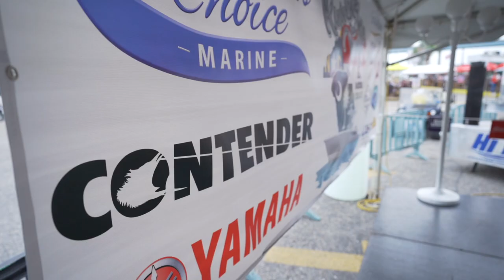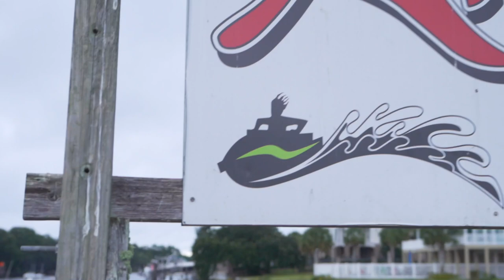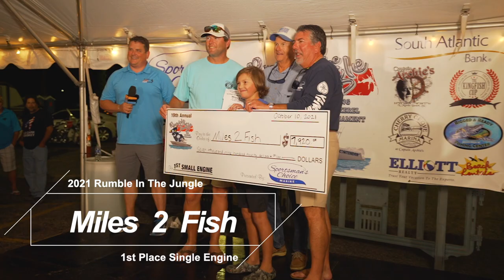2021 Rumble In The Jungle King Mackerel Tournament Highlight Video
PointClickFish.com 2021 Rumble In The Jungle Highlight Video